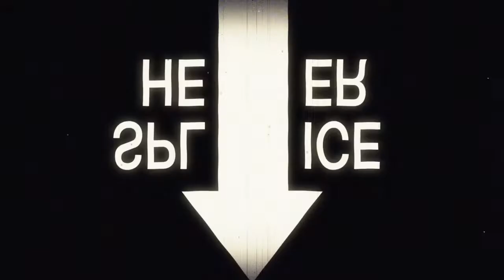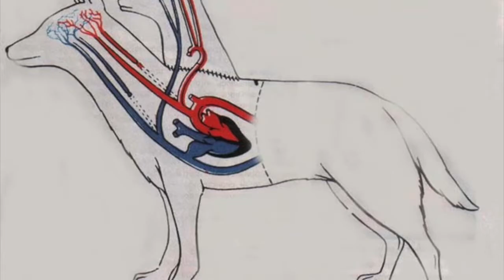Vladimir Demikhov (A Real Life Mad Scientist)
I made this for class and I needed to send it to my teacher somehow, thats why it's on youtube